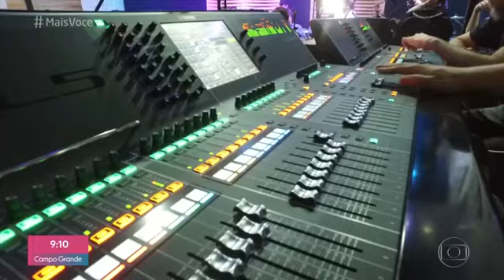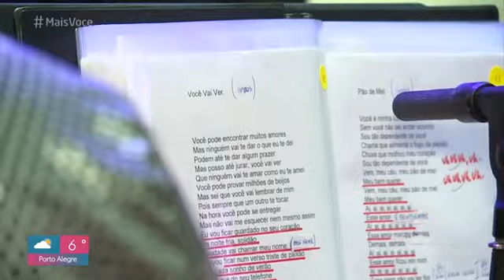Confira os bastidores do ensaio do show AMIGOS - Programa Mais Você 05/07/2019